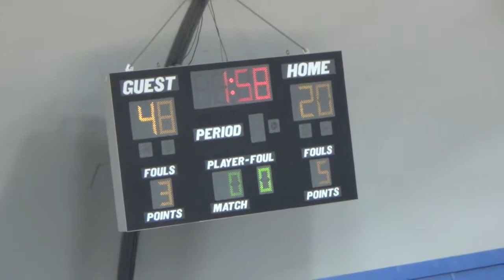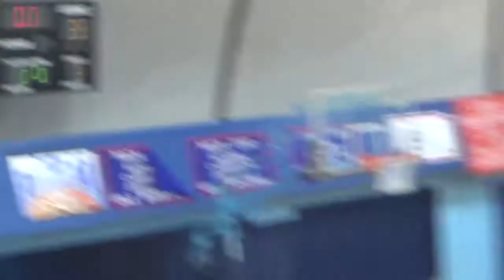First Coast vs PHCA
2021 Potter's House Fall League